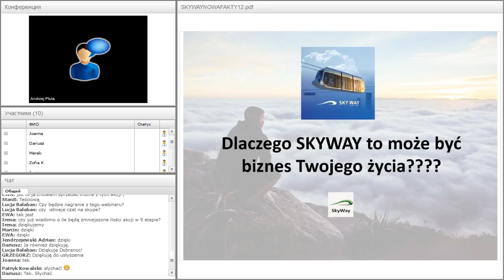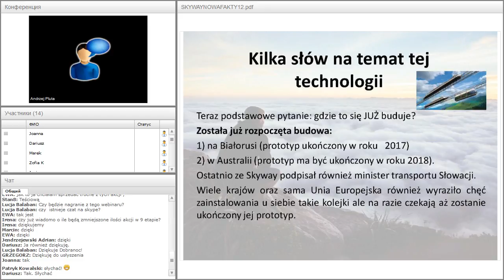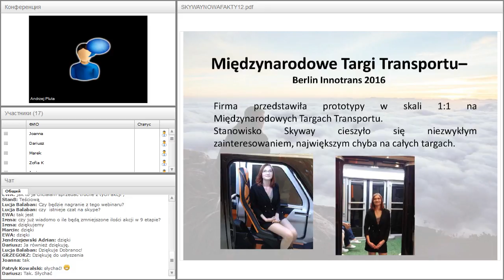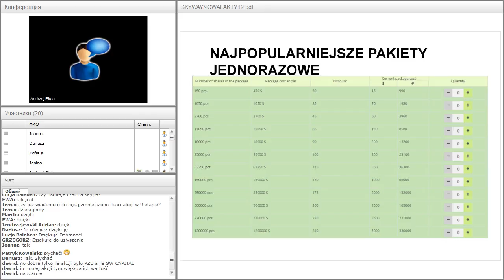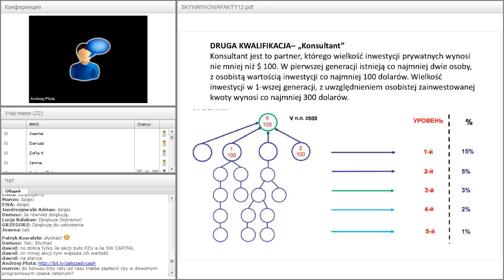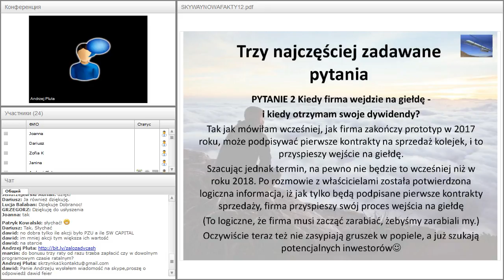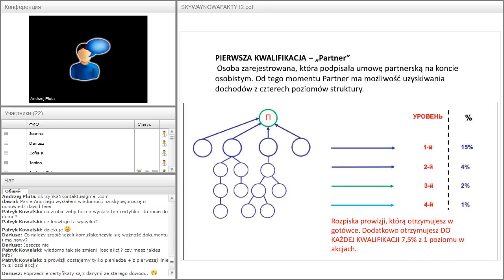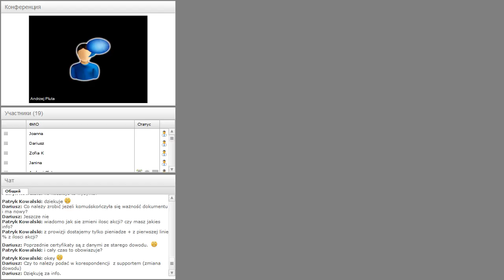Вебинар от 18.01.2017. Вводный технико-экономический вебинар. Польша.